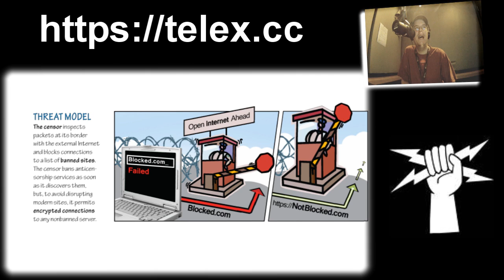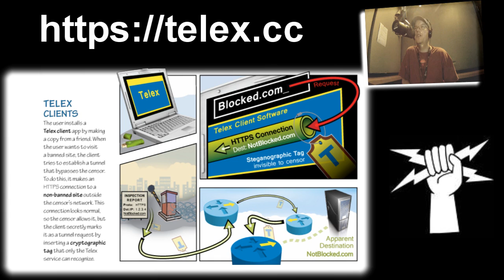Telex Anti-Censorship Technology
Telex is an emerging approach to fighting censorship that seeks to make web filtering difficult if not impossible.